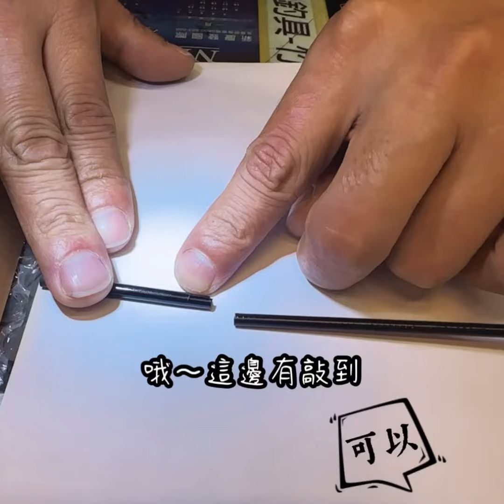友善分享，日新NISSIN蝦竿彈210